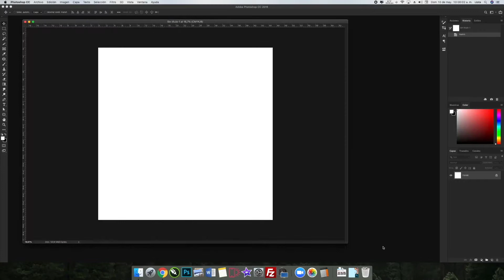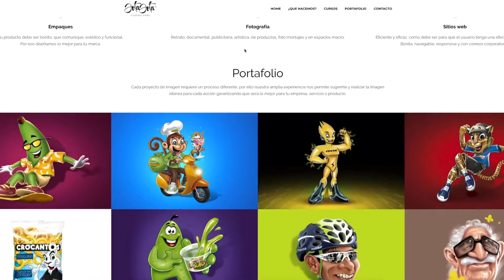Ilustración Influencer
QUE VAS A LOGRAR?
En este curso de ILUSTRACION DIGITAL ONLINE vas a poder aprender de forma rápida y conviértete en un emprendedor para que puedas trabajar independientemente realizando ilustraciones  en Photoshop de alto impacto.

✔ Vas mejorar tus habilidades de diseño gráfico y edición digital.

✔ Aprenderás a organizar tu propia mesa de trabajo en Photoshop

✔ Estarás preparado para empezar a crear y ofrecer diseños

✔ Conocerás Las mejores estrategias para que realices el proceso de fotocomposición

✔ Segmentación y aplicación de color en Photoshop

✔ Te enseñare aplicar efectos avanzados par que logres ilustraciones profesionales

¿COMO LO VAS A LOGRAR?

Conocerás y aprenderás a utilizar, todos los trucos y efectos que te ofrece la experiencia de mas de 10 años como ilustrador profesional, con el fin de que utilices cada herramienta a fondo y logres realizar trabajos de alta calidad y profesionalismo.
 Conoceremos los elementos básicos para ilustrar con fundamentos, para luego entrar a ver conceptos de efectos y manipulación fotográfica, aprendiendo a crear montajes para realizar nuestra ilustración, pasaremos por la interfaz de Photoshop, conociendo algunas herramientas, hasta llegar a realizar funciones digitales avanzadas y finalmente realizar nuestro proyecto final.
Por medio de los siguientes ejercicios básicos, intermedios y avanzados, pondremos a prueba nuestra imaginación para pasar a la práctica y plasmar espectaculares resultados.

MODULO DE BIENVENIDA
✔ Introducción

✔ Proceso de la mesa de trabajo

✔Instalación de Pinceles

✔Uso de Pinceles

✔ Proceso de fotocomposición

✔ Trazado

✔ Segmentación de color

✔ Efectos avanzados finales

✔ Aplicación de color

✔ Color en máscaras